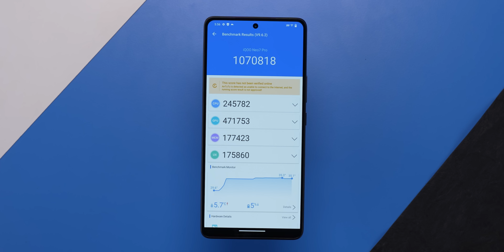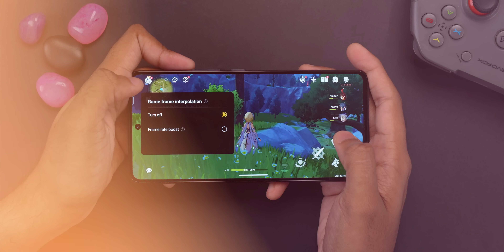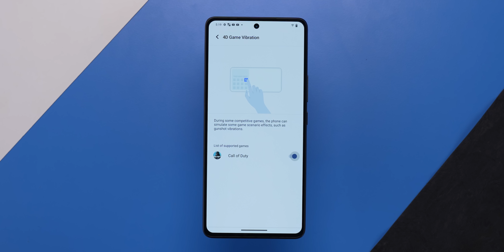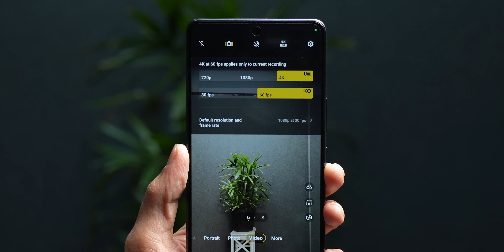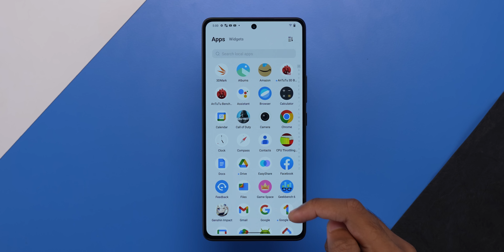ह्या आहे 2023 चा खरा खुरा फ्लागशिप किलर स्मार्टफोन...🔥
नमस्कार मित्रांनो, स्वागत आहे आपला ट्रॅकिनटेक मराठीच्या अजून एका धमाकेदार विडिओ मध्ये.आज आम्ही घेऊन आलो आहोत iQOO Neo 7 Pro अनबॉक्सइंग आणि तुम्ही हा फोन घ्यावा कि नाही हे देखील सांगणार आहोत. हा व्हिडीओ पूर्ण बघा आणि आपल्या मित्रांबरोबर हि शेअर करा.

iQOO Neo 7 Pro iQOO TheRealFlagshipKiller unboxing valueformoney TrakinTechMarathi TrakinTech.

Highlights
00:00 Introduction
00:37 iQOO Neo 7 Pro Performance
01:06 iQOO Neo 7 Pro Specification
01:16 iQOO Neo 7 Pro Gaming
02:08 iQOO Neo 7 Pro Battery
02:54 iQOO Neo 7 Pro Camera
03:30 iQOO Neo 7 Pro UI & OS